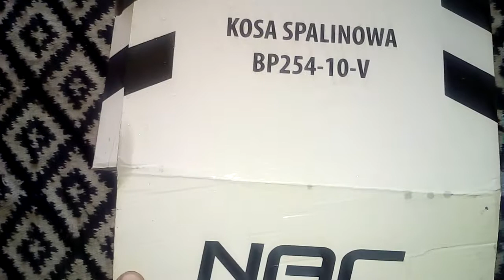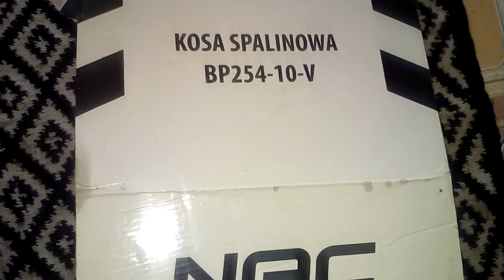Nac bp 254-10-v motocositoare concept american